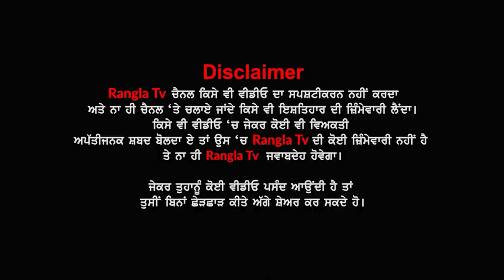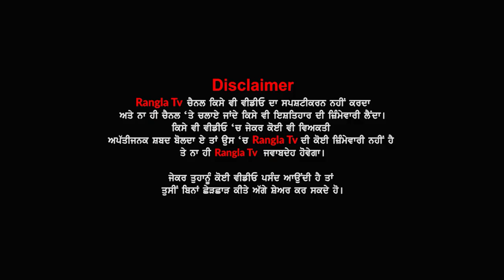ਕਾਕੇ ਦੇ ਸ਼ੋਅ 'ਚ ਟੁੱਟੀਆਂ ਕੁਰਸੀਆਂ, VIP ਗੈਲਰੀ 'ਚ ਚੱਲੀਆਂ ਬੋਤਲਾਂ ਤੇ ਔਰਤਾਂ ਨਾਲ ਹੋਈ ਧੱਕਾ-ਮੁੱਕੀ, ਦੇਖੋ ਵੀਡੀਓ